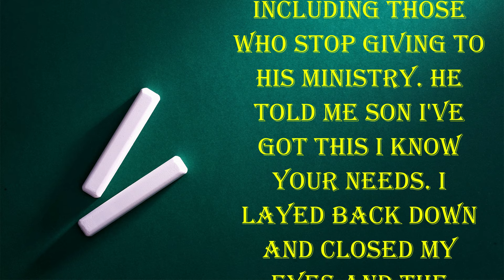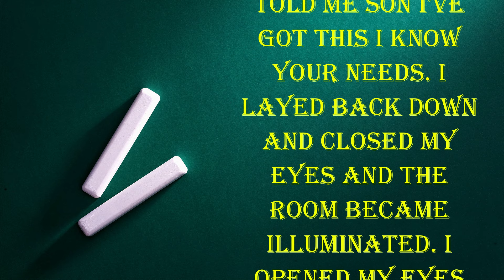JESUS performed a SUPERNATURAL ACT and then spoke FOUR WORDS to me.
JESUS performed a SUPERNATURAL ACT and then spoke FOUR WORDS to me. rapturegunnahappen Brightness of his coming means Holy Spirit releasing hold and Antichrist being revealed. Shalom!
 This is an urgent message to prepare for meeting Jesus in the air. Seek salvation today; there is no time to delay! This channel is supported by the LORD JESUS CHRIST through holy spirit filled true Christians  - -

Zelle  Dewayne Vargus

Mail blessings here!